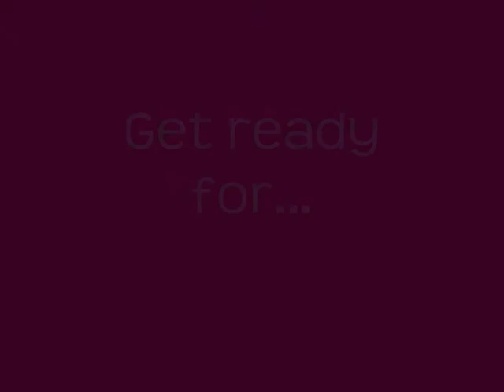Cosmic Stardust Nails ♥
request if you want to see a tutorial... i will do one if i get enough requests!
also, sorry for the long absence :P